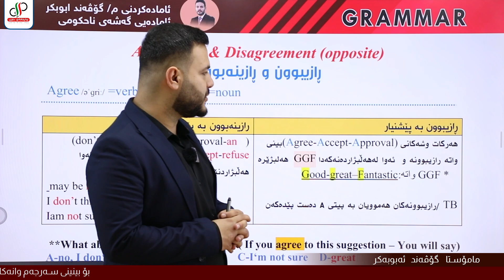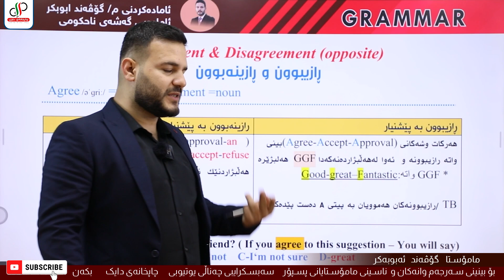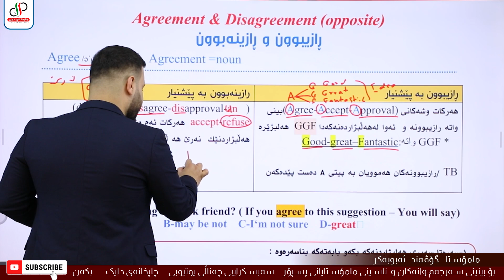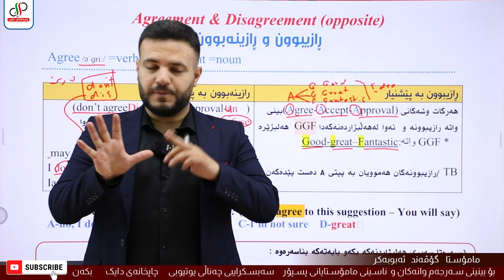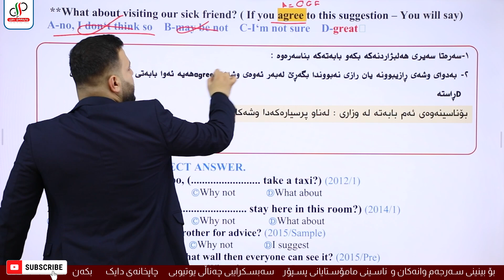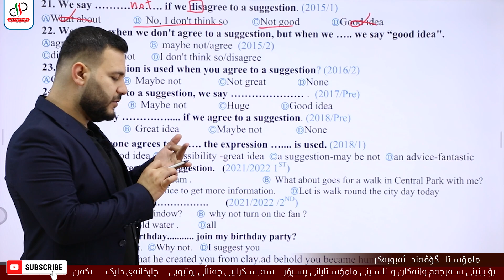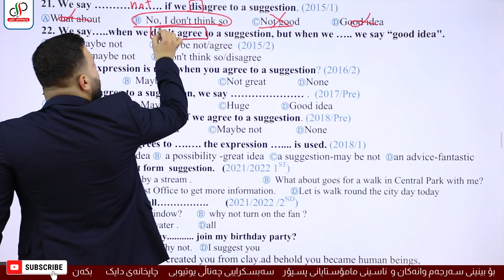Sunrise 12 _ Unit 1 _ agreement disagreement _ Govand Abubakr